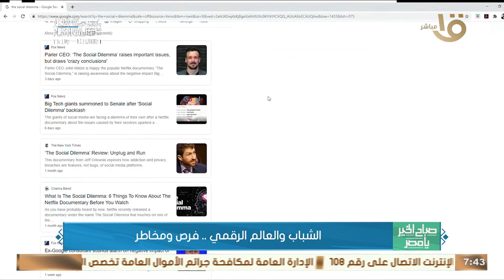صباح الخير يا مصر | الشباب والأطفال والإنترنت .. فرص ومخاطر